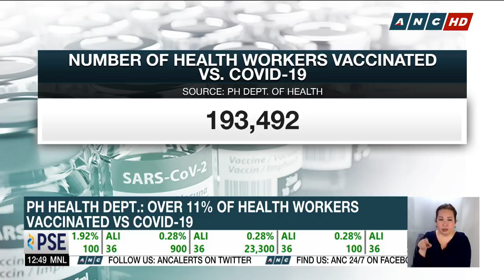PH Senate under lockdown; House lawmakers Defensor, Limkaichong test positive for COVID-19 | ANC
Dateline Philippines: The Philippine Senate-- under complete lockdown after an employee tested positive for COVID-19. Meanwhile, House lawmakers Mike Defensor and Jocelyn Sy Limkaichong confirmed they have tested positive for COVID-19.